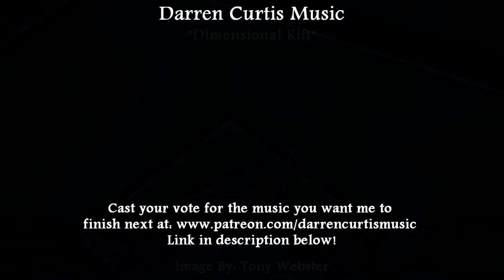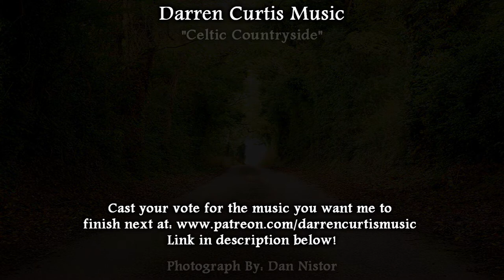February 2019 Free Music Vote #19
I finally have the music finished for the February poll, and it's about time seeing as how we're halfway through the month already... Time flies! My apologies!

For our first piece, "Untitled Sad Piano," we have an atmospheric piano track. This is a sad, cinematic venture. The piano is cold and hollow to give us that feeling of distance and incompleteness. There is a swarm of emotions for me in here. Grief, regret, emptiness, uncertainty. In the background we have some deep pads to make things feel heavier. And lastly we have some fading strings enter toward the end for the final layer.

Secondly, "Dimensional Rift" is a tension building track with synthetic, Sci-Fi type elements and heavy percussion. I envisioned this as a sort of underscore for a scene where tensions are on the rise. We're under pursuit or maybe entering a new world where dangers lurk around every corner and we need to fight for our lives.

Next is some lighthearted music called "Celtic Countryside." Using a banjo, harp and Irish whistle primarily, I wanted to create a nice little track for walking a peaceful landscape and taking everything in. The animals are out and about. The sun feels nice. It's time to take things slowly and enjoy.

The fourth track is an epic trailer piece called "We Will Prevail." Packed with fast, swirling strings, booming percussion and strong horns, this is all about intensity. I had the feeling of being up against an insurmountable foe and digging down deep to pull what strength I had left in my core to overcome this adversary.

"Upbeat Battle Theme" is exactly what it says it is. Fast paced and intense in a way, but not overly threatening or doom-like. This is more like a routine fight for our heroes. The piano is our lead and its bouncy notes add that light sense of heroism to the mix. In the background I used a rock organ as a sort of throwback nod to several older RPGs I used to love playing as a kid.

Lastly, we have "Golden Days," a laid-back little beat about fond memories. The lead guitar and backing pad have a bittersweet tone to them. For me this piece is all about looking back and longing for the good old days when things weren't so complicated.

I'll start a private poll for the second tier and higher to cast your vote for the piece you want finished. Voting will end February 27th, so you have plenty of time to decide! Whichever track wins will be completed by the end of the month.

Thanks so much, everyone for your patience and continued support! I hope you all enjoy!